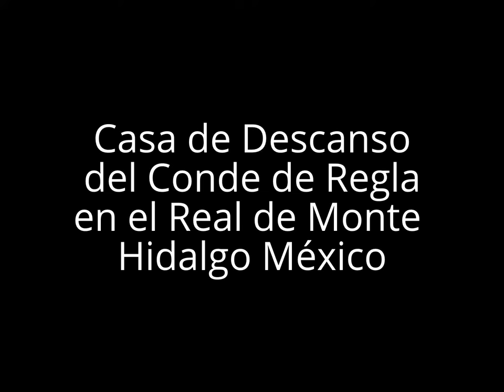Sitios de Interes en Hidalgo Casa de Descanso del Conde de Regla Real de Monte Hidalgo Tierra Mágica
Sitios de Interes en Hidalgo Casa de Descanso de Pedro Romero de Terreros Conde de Regla en Real del Monte Hidalgo México. Corredores Turisticos de Hidalgo Mexico Real del Monte. Forma parte del legado del Conde de Regla Pedro Romero de Terreros.
Cultura Turismo
Por Hidalgo Tierra Mágica

Te invitamos a que te registres como amigo (a) de Hidalgo Tierra Mágica y tendrás acceso a nuestro vídeo exclusivo.